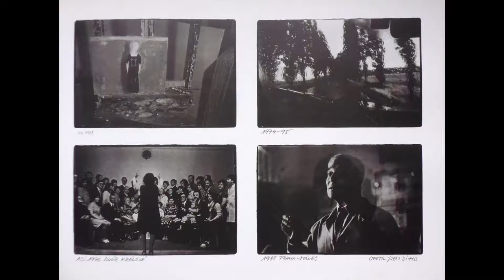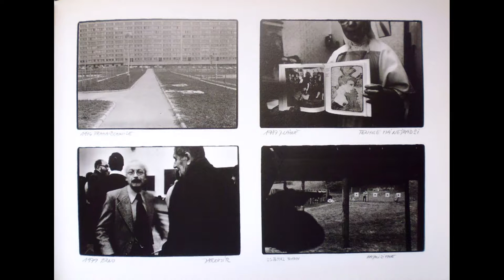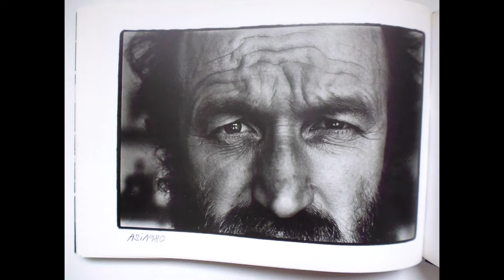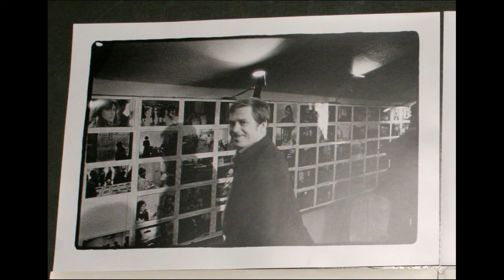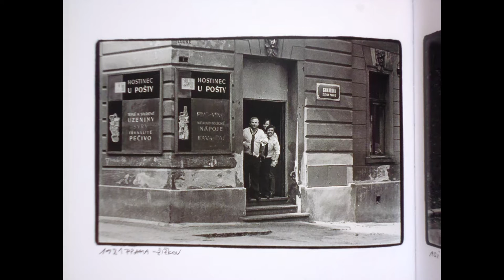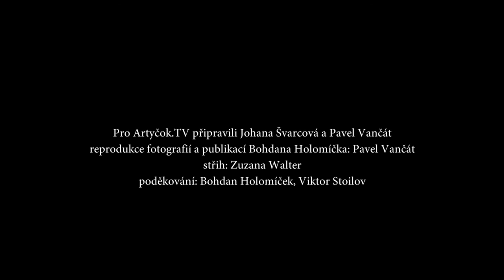Fotografové 02///Photographers 02 - Bohdan Holomíček